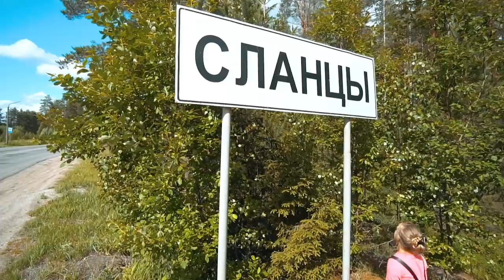Разъехались с Дашей. Путешествие в Сланцы.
Друзья в этом ролике мы с Дашей едем из Сочи в Питер.
По приезду в Питер мы разъезжаемся Даша едет к себе в деревню на границе с Эстонией... а я еду в ленинградскую область город Сланцы. Посмотрю как там поживают родственники...полетаю на дроне по городу.

Место которое нужно посетить в Сочи и онлайн магазин по РОССИИ.

Доставка готовой еды от Grow Food (от меня скидка ДЯДЯСЕРЕЖА или Дарья Наваррская !